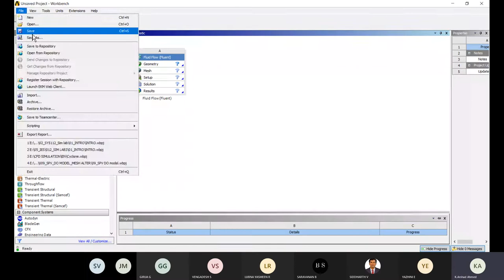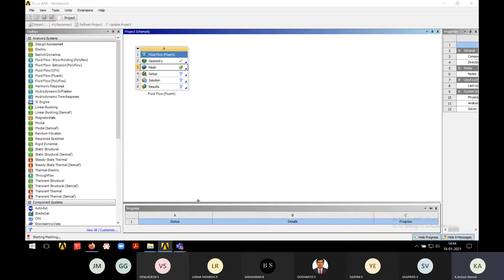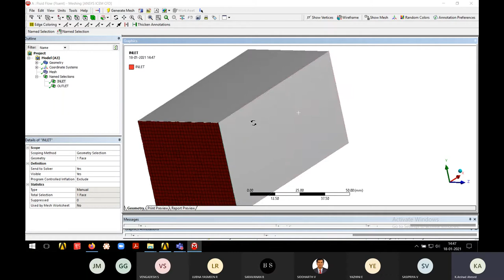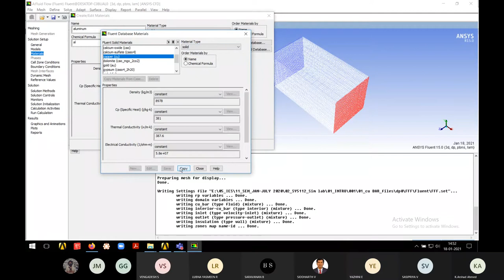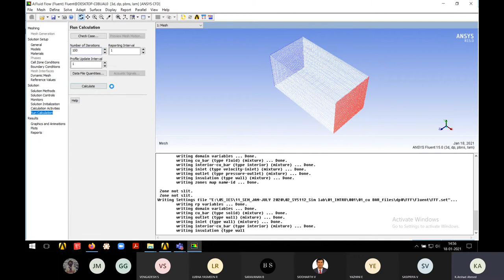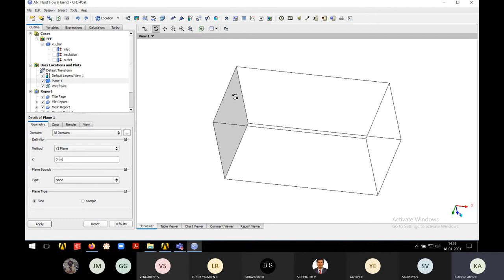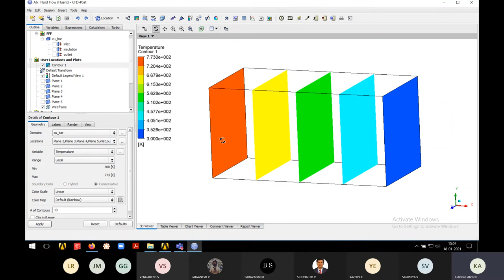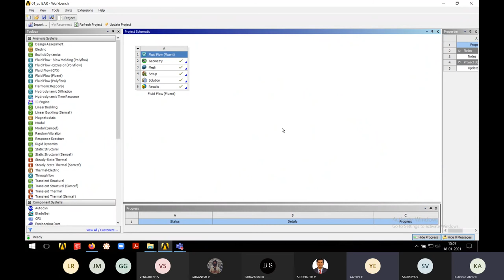lecture 1 introduction to ANSYS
study of simple heat flow over an copper bar with help of ANSYS